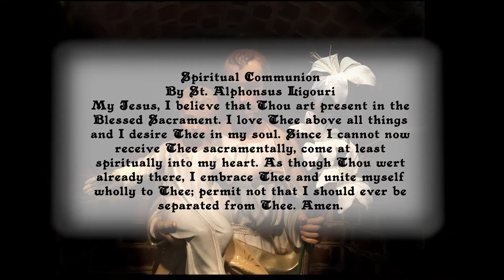2020-05-26-St. Philip Neri, Confessor